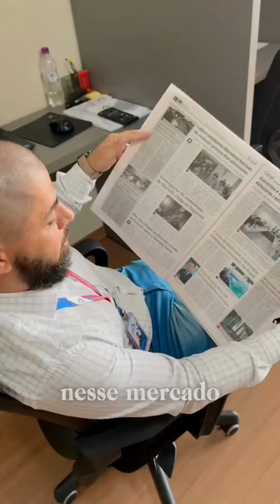Trajetória de sucesso: André, o líder visionário da Loveimóvel Pinheirinho!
Com um talento incomparável para construir relacionamentos e antecipar as necessidades do mercado imobiliário, André é o líder que nos impulsiona rumo à excelência! 🏠✨

Junte-se a nós nesta jornada de crescimento e conquista sob a liderança visionária de André! 🌟👏